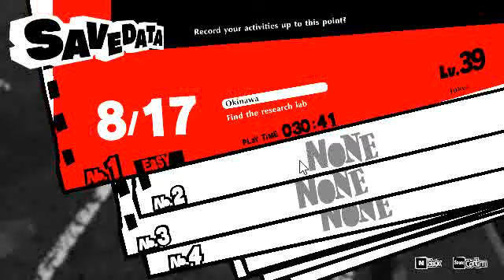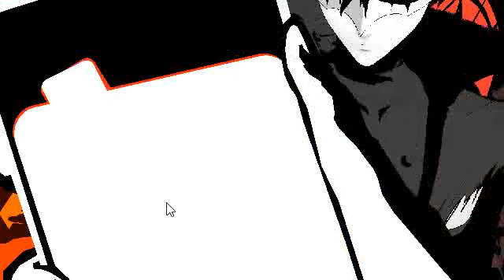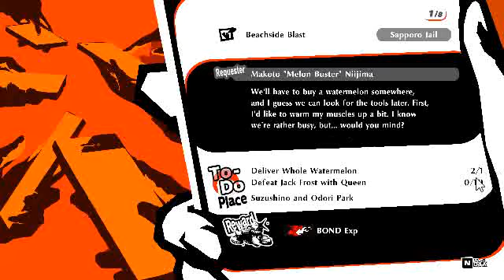Okinawa! - Persona 5 Strikers #23